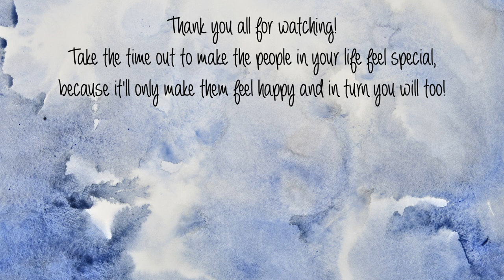Grab some coffee, cake and let's get comfy!